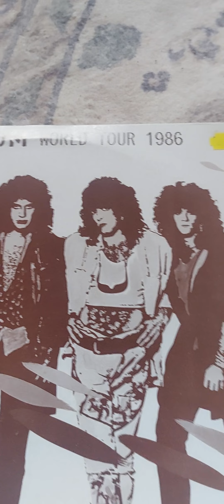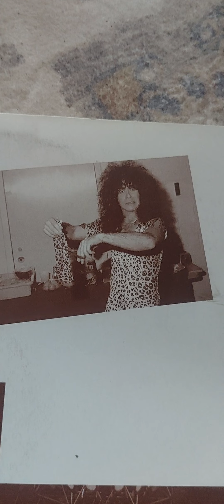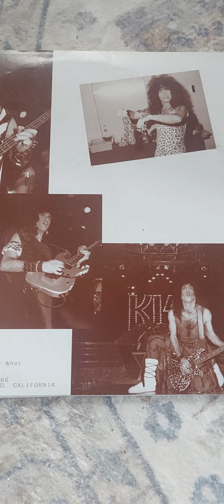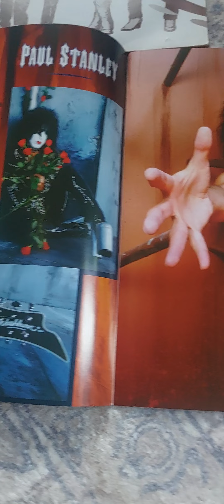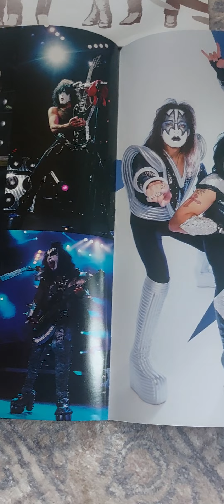KISS - Asylum World Tour 1986 & Guntz Hotter Than Hell Dolls by Bjarne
Dear KISS fans heres another little merch video 😎🤘im sorry the way I said 11th and Asylum 😖😖its always like this when I listen before upload i discover some terrible english words i said...but you have to take it im to lazy to do another episode again 😂😂😂see you tomorrow with 3 exciting albums 👍❤️🙂🤘🥁🙏🏻